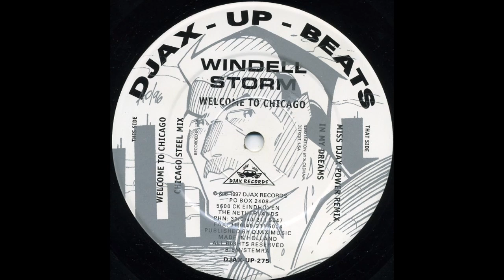Windell storm - in my dreams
Label: Djax-Up-Beats – DJAX-UP-275
Format:
Vinyl, 12", 33 ⅓ RPM
Country: Netherlands
Released: 1997
Genre: Electronic
Style: Techno